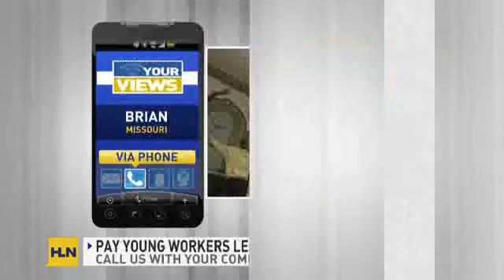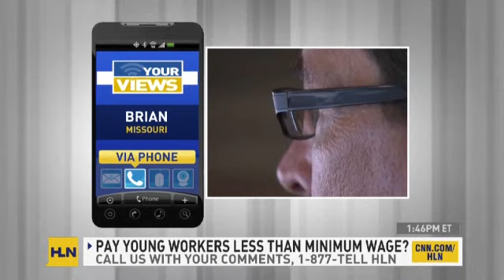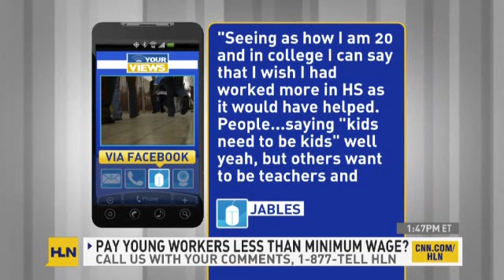Legislation in Maine would relax child labor laws